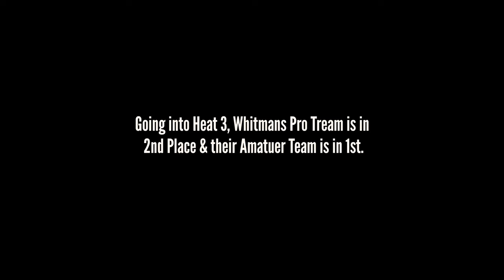Atlanta Pet Fair Groom Bowl 2022 - Whitman's Groom Team Experience [PART 2]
Get an exclusive behind-the-scenes look at the Whitman's Groom Team competing in the 2022 Atlanta Pet Fair Groom Bowl grooming competition.